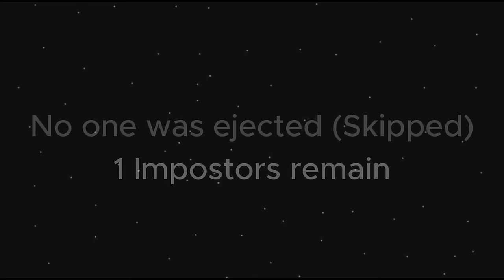AMONG US ඞ СМЕШАРИКИ #1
Из мультсериала Смешарики я отобрал подходящие сценки и добавив немного анимации создал из них  пародию на игру Амонг Ас с предателем Копатычем в главной роли. 🐻

Предлагайте свои идеи, из какого мультсериала вы бы хотели чтобы мы сделали следующее видео? ✔

Также обязательно поделитесь своими мыслями - что вам понравилось, а что нет? Ваше мнение важно для меня!  💓